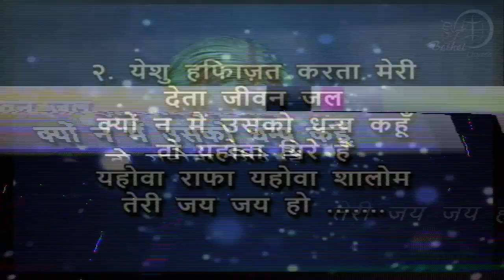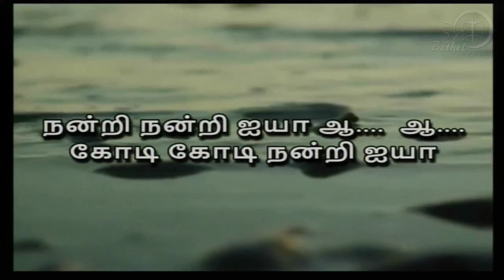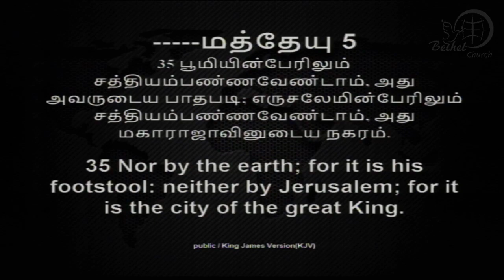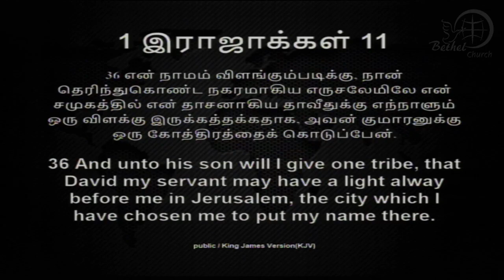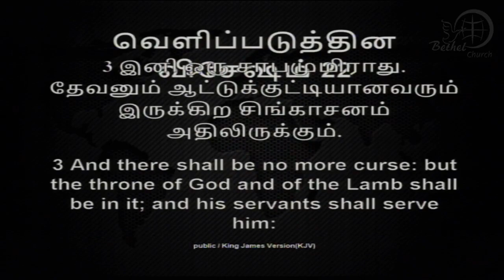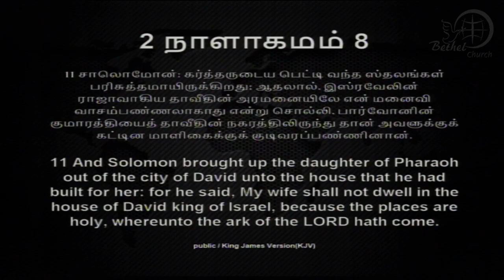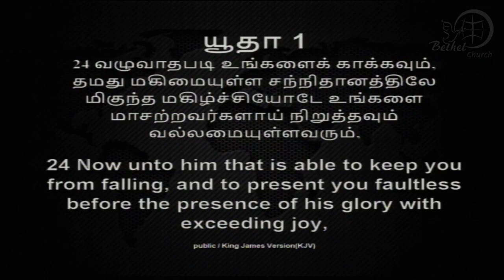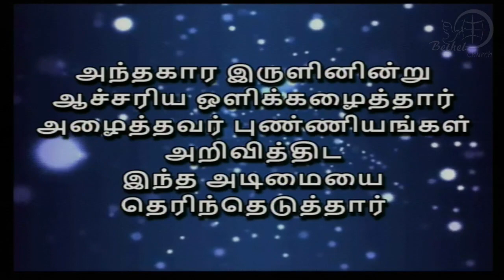30th December 2018 | Sunday First Service | Bishop. Dr. S. Vijayaraj